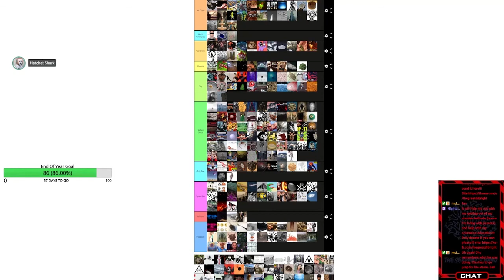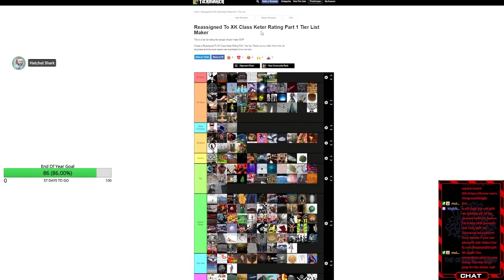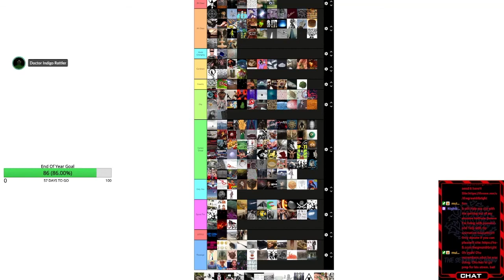Keter Tier List 4.2